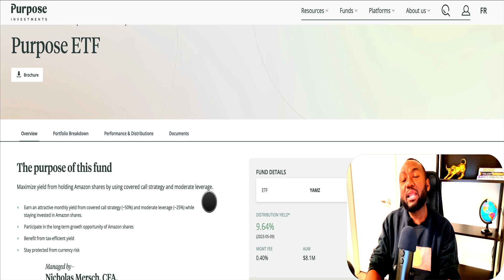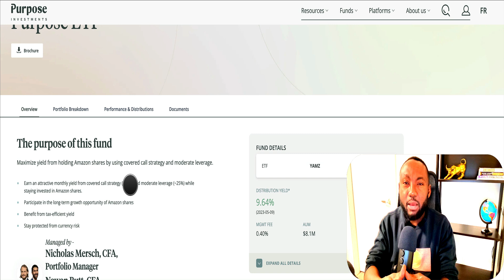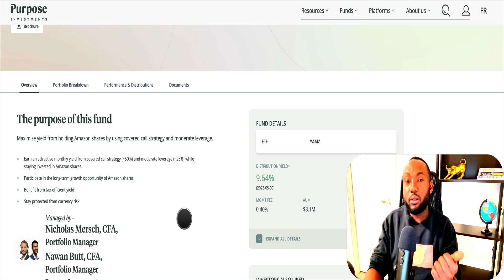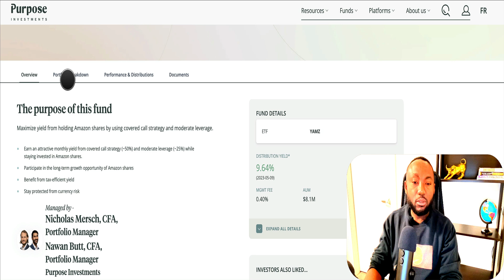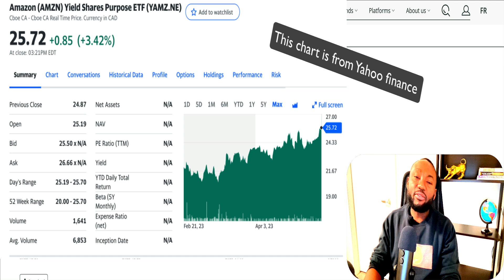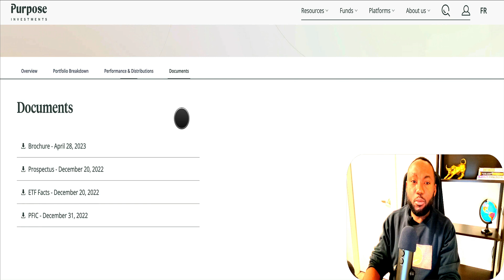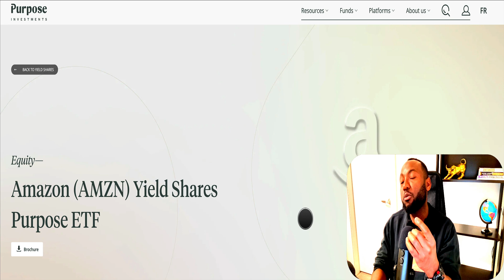Buy This Instead of Amazon Stock | All You Need to Know About Amazon (AMZN) Yield Shares Purpose ETF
Benefits of YAMZ:
- Maximize yield from holding Amazon shares by using covered call strategy and moderate leverage.
•Earn an attractive monthly yield from covered call strategy (~50%) and moderate leverage (~25%) while staying invested in Amazon shares.
•Take part in the long-term growth opportunity of Amazon shares
•Benefit from tax-efficient yield
•Stay protected from currency risk